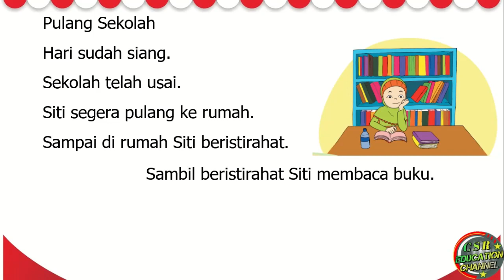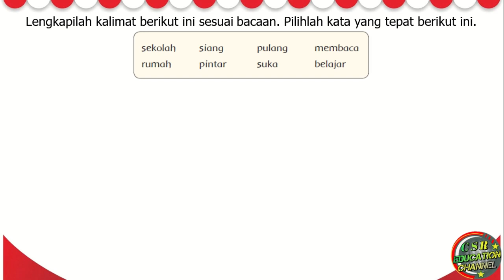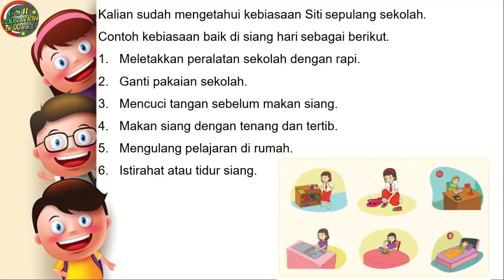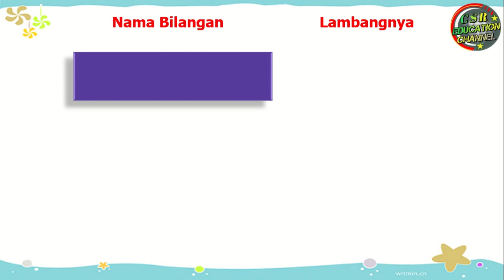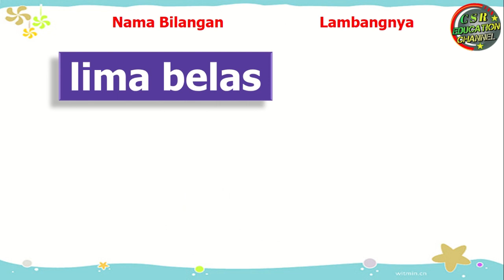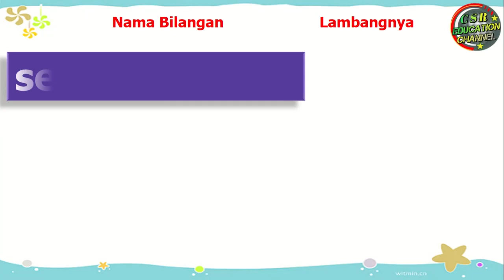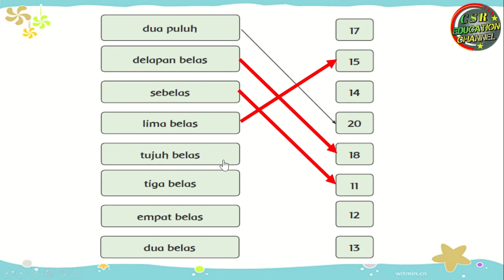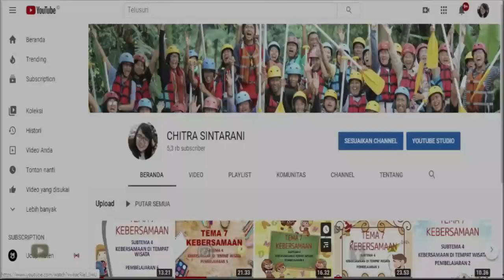Kelas 1 Tematik : Tema 3 Subtema 2 Pembelajaran 3 (KEGIATANKU)